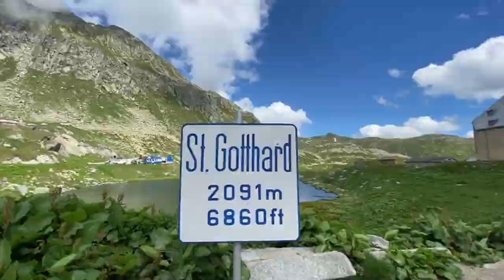un HOTEL in mezzo al NULLA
Percorrendo il Passo della Furka si arriva al Ghiacciaio del Rodano e alle grotte di ghiaccio (purtroppo chiuse, causa COVID-19).
Ci tornerò sicuramente per visitarle e godermi nuovamente questo fantastico paesaggio.

𝘖𝘱𝘵𝘪𝘮𝘪𝘴𝘮 𝘪𝘴 𝘵𝘩𝘦 𝘸𝘢𝘺.